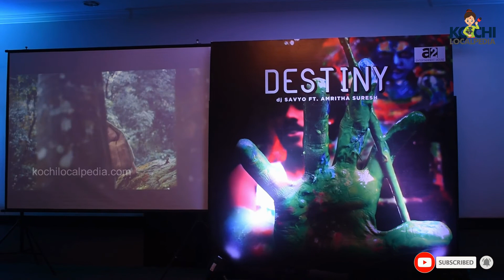'ഡെസ്ടിനി' തരംഗവുമായി ഡിജെ സാവിയോയും കൂട്ടരും | DJ Savio and team with 'Destiny'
ഡെസ്ടിനി' തരംഗവുമായി  ഡിജെ സാവിയോയും കൂട്ടരും

തുറന്ന വേദിയില്‍ ആസ്വാദകരെ കയ്യിലെടുക്കാറുള്ള പ്രമുഖ ഡി.ജെയായ സാവിയോ ഇത്തവണ വേറിട്ട ഒരു സൃഷ്ടിയുമായി എത്തിയിരിക്കുകയാണ്. സാവിയോ തന്നെ ചിട്ടപ്പെടുത്തിയ ഗാനം പുതിയ തലത്തിലും ഭാവത്തിലും അവതരിപ്പിച്ചിരിക്കുന്നു.

കൊച്ചിയിലായിരുന്നു ഡസ്റ്റിനിയുടെ ഔദ്യോഗിക റിലീസ്. മന്ത്രങ്ങളും ശ്ലോകങ്ങളുമെല്ലാം കോര്‍ത്തിണക്കി പാശ്ചാത്യസംഗീതവും സമന്വയിപ്പിച്ചാണ് സാവിയോ പുതിയ പാട്ടൊരുക്കിയത്. ഗായിക അമൃത സുരേഷാണ് ഗാനം ആലപിച്ചിരിക്കുന്നത്. സംഗീതത്തിന് പുറമെ ചിത്രീകരണത്തിന്‍റെ ആശയവും സാവിയോയുടേതാണ്. അസാമാന്യ ദൃശ്യഭംഗിയും വനത്തിന്റെ വശ്യസൗന്ദര്യവും ആവോളം പകർത്തിയെടുത്ത ഈ വീഡിയോ ഇതിനകം തന്നെ പ്രേക്ഷക ശ്രദ്ധ നേടിയെടുത്തുകൊണ്ടിരിക്കുന്നു ദേശിയ അവാർഡ് ജേതാവായ നടന്‍ മിനോണ്‍ ജോണാണ് കേന്ദ്രകഥാപാത്രത്തിന് ജീവന്‍ നല്‍കിയത്. വീഡിയോയുടെ ക്യാമറയും സംവിധാനവും നിർവഹിച്ചിരിക്കുന്നത് നീൽ ഡെക്യൂഹ ആണ്. അനിൽ മാത്യൂസ് മുണ്ടക്കൽ ആണ് നിർമാതാവ്.

DJ Savio and team with 'Destiny'

Savio, the leading DJ who has come up with a new creation called Destiny. His new video album destiny was officially released at Kochi. The opening shot of DJ Savyo’s Destiny is an aerial view of the forests of Munnar. What begins as the slow, familiar rumbling sound of the rain and periodic chirping of birds soon shifts to electronic techno beats composed by the DJ blending into the enthralling mantra of Tasmai karaya, Namah Shivaya’ sung by Amrutha Suresh.

Actor Minon John has brought to life the central character. DJ Savio teamed up with cinematographer Neil D’ Cunha, who has worked for a few movies and the funding for the project was done by his friends Anil Mathews and Aby who have been backing his music for many years. Destiny video follows the journey of a young artist on the path to self-discovery